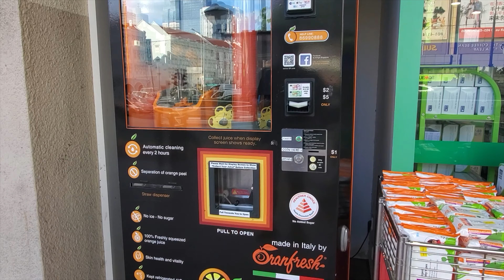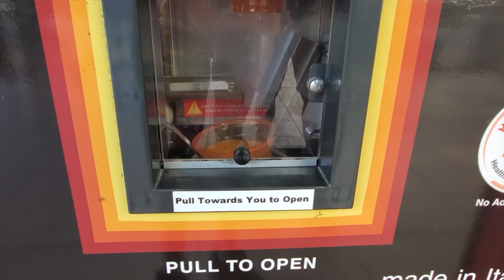Orange Juice Vending Machine Singapore Fresh Squeeze Juicer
There is nothing like a fresh squeezed orange juice and in Singapore you can easily get one in the streets for $2sgd